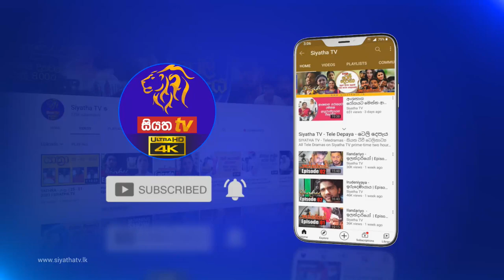පෝදා විශේෂ වැඩසටහන | Part - 03 | Ama Wassa - අමා වැස්ස | 20-09-2021 | Siyatha TV